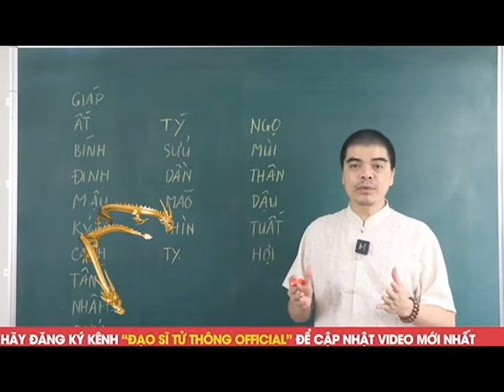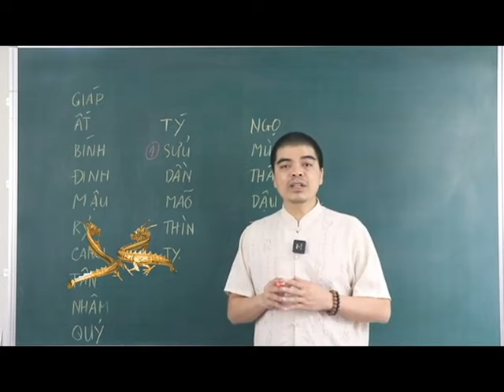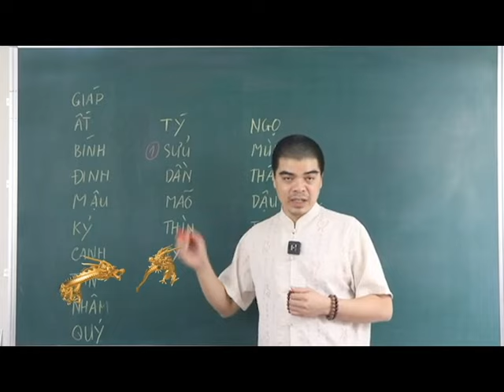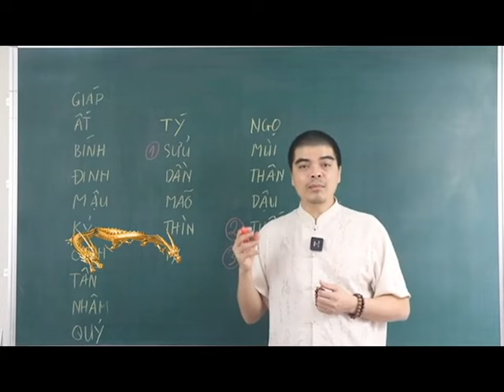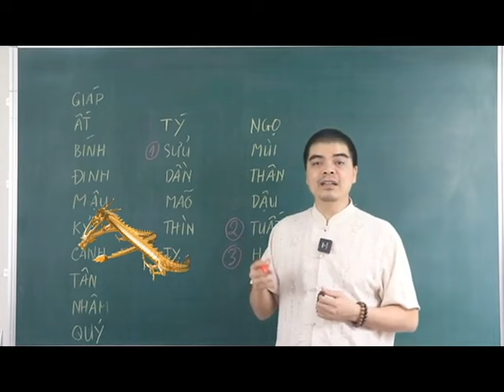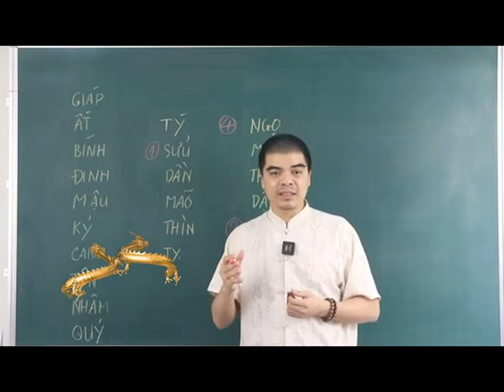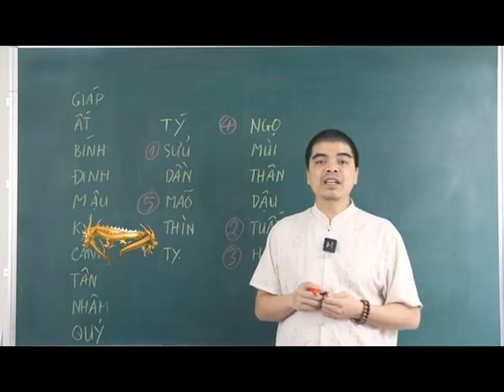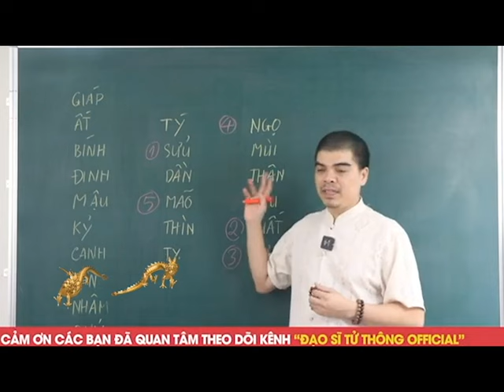Đúng Rằm Tháng 7 ÂL 3 CON GIÁP VẬN ĐỎ HƠN SON Bất Ngờ Trúng Lớn TIỀN NHÉT NỨT KÉT